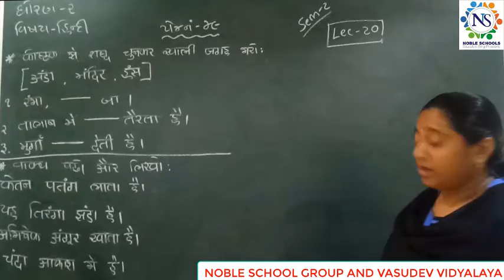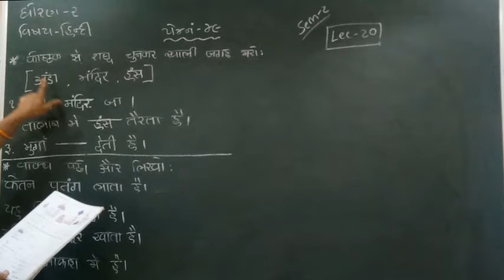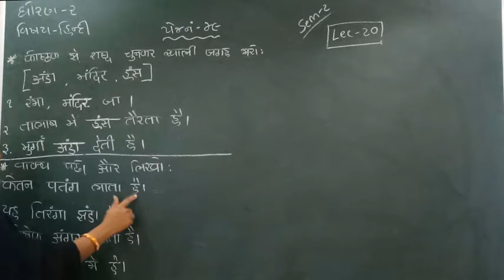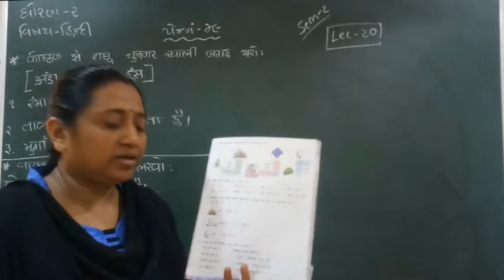Standard - 2 Hindi Semester - 2 Lecture - 20 byTruptiimadam